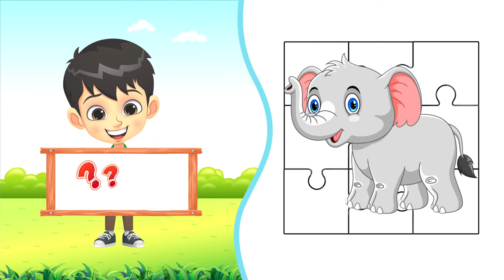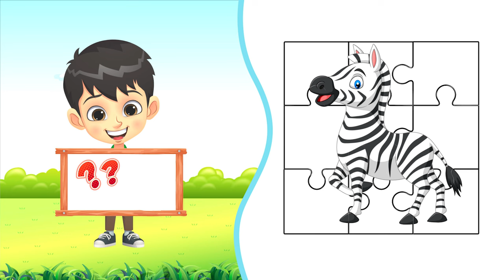GUESSING GAME - ANIMALS - Puzzles. Learn and Play with us. Magic Flute Montessori KIDS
MAGIC FLUTE PRIVATE MONTESSORI PRE/AFTER SCHOOL ON SOCIAL

MAGIC FLUTE PRIVATE MONTESSORI PRE/AFTER SCHOOL

Sunny Isles Beach's The Biggest Private Montessori Pre/After School for Talented and Gifted Children and Adults, Studio Recording, Art Private & Group Lessons, English/Russisn/Spanish/ French Language Lessons, School Tutoring in Math, Readimg, Writing, Computer Classes for Children & Adults, School Pick Up Service

Music Education for All! At Any Age!!!
From Birth to 99 Years Old
Pre/After School Programs

Montessori Music Lesson /
Piano Lesson /
Singing Lesson /
Studio Recording Engineering Lesson /
Violin Lesson /
Electric/Classical Guitar Lesson / Drums Lesson /
Art Lesson /
DJ Lesson /
Language ENGLISH, RUSSIAN, SPANISH Lesson /
Private School Tutoring Lesson / Computer Acknowledgment Lesson / iPhone Acknowledgment Lesson / Music Therapy Lesson /
Art Therapy Lesson /
Math Tutoring /
Saxophone, Clarinet, Flute Lessons / Xylophone Lessons /
Speech Therapy

Private In-person/Online Lessons

GROUP - Piano, Singing, Solfege, Music Literature Russian/French/English Language, Math, Art Lessons

Philosophy
We believe that music education accelerates the development of the brain of the young children starting from birth, especially in the areas of the brain that are responsible for sound processing, speech perception, language development, mathematical skills, abstract thinking, and English Language Arts (ELA) skills. We believe that everyone has the right to study music, and it is never too late to start.

Mission
MAGIC FLUTE PRIVATE MONTESSORI PRE/AFTER SCHOOL  mission is to become outstanding music learning community of children, adults, teachers, and families, based on mutual trust and respect, where the highest quality music education is provided with enthusiasm for learning, positive self-esteem, and cross-cultural understanding.
Vision
MAGIC FLUTE PRIVATE MONTESSORI PRE/AFTER SCHOOL  provides our students, children and adults, with abundant opportunities to grow and develop skills in order to work to their fullest potential, and prepare all students to be lifelong creative learners with an open mind.

At our music group lessons, students learn not only the harmony of music but also social harmony - cooperation and communication with other people and how to work together to achieve one goal like a concert performance. Our cohesive team of music teachers and professional musicians works together to create a supportive, positive, safe, and caring environment contributory to high academic achievements in music.
The early musical development of the child in our school is based on the Montessori method. This innovative approach in tandem with music education, which will open your child from a completely different side, will help develop creative thinking and provide a platform for the full development of his or her personality. A variety of sources in our school provide artistic stimulation as creative movement activities and art lessons. Group and individual music, art, and vocal, Russian/Spanish/English/French language lessons and the harmonious work of the teaching staff are aimed only at the disclosure and development of your child’s unique abilities. The Montessori method is based on the teachings of Dr. Maria Montessori, a medical doctor, psychologist, sociologist, engineer, teacher, philosopher, and anthropologist who developed education as a child-centered approach to education based on scientific observations of children from birth to adulthood. Moreover, Howard Gardner, Ph.D., proclaimed only one educator -  Dr. Maria Montessori as "NEUROEDUCATOR."  The Montessori method in music lessons has been proven over time with over 100 years of success in various cultures around the world American Montessori Society.

17100 Collins Ave, suite 205-206, Sunny Isles Beach, Fl USA 33160

Call/WhatsApp
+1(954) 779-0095